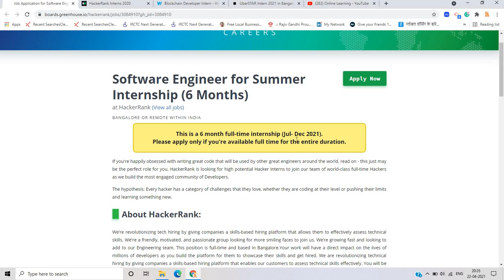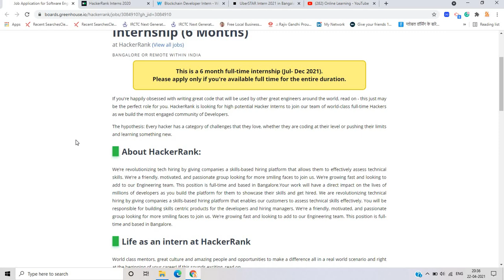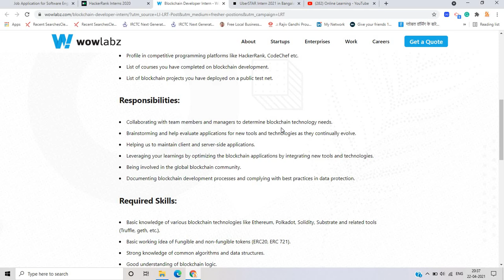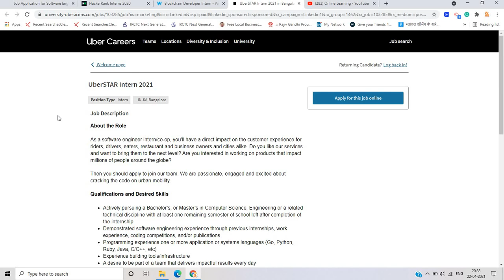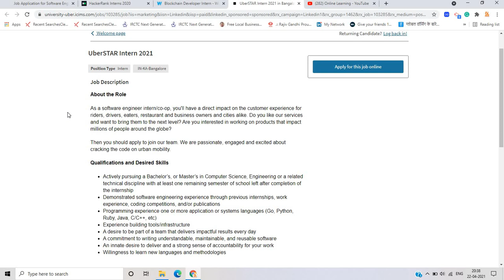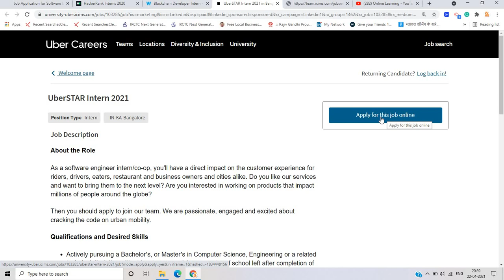Internships For College Students | 2021 | 2022 | 2023 Internships 3 New Internships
Hello everyone in this video of the Internships Series this is 18 videos in which on weekly basis I upload videos on internships. In today's video, we will see new internships for undergraduate batches means if you are pass out in,2021,2022,2023   many branches Year you can apply for this internship. There are 3 new Internships that I mentioned in the video and in this internship undergraduate batch is eligible. So don't Wait Apply Now.

📌 Internship Link:-

📌1. Hacker Rank:-

📌3. Uber Star Intern(2021):-